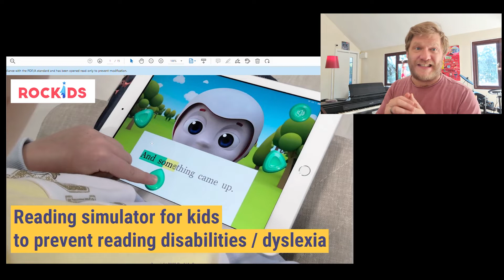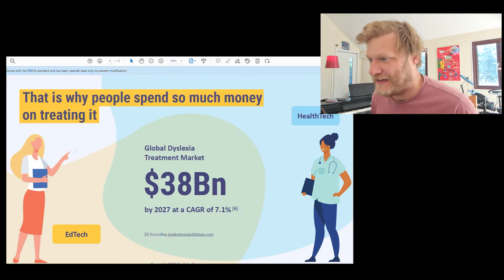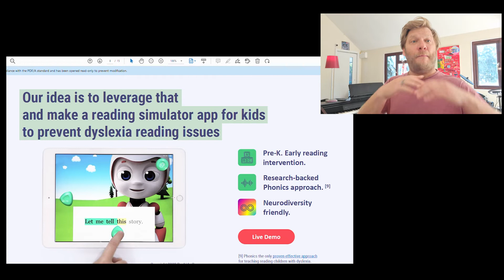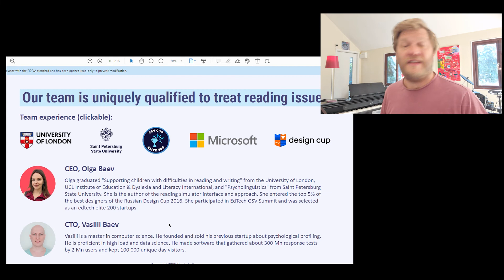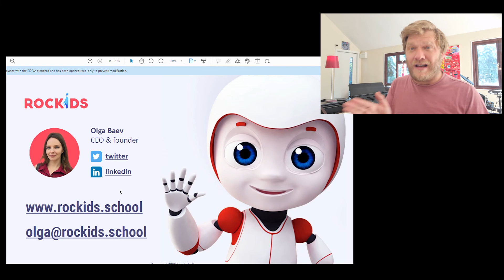Cold Read - Rockids - a reading-trainer application for young children with dyslexia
Now this is an *excellent* example of an early-stage/pre-seed pitch deck. Like... really... wowsers! It's often too easy to show/share things that people do badly - but if it's not counter-balanced with sharing what people do right, then what's the point, eh?!

Here we have Rockids - a reading-trainer application for young children with dyslexia. This pitch deck is a great example of how to pass the 'flick test' - a way to read a pitch deck in 60 seconds or less and get 90% of the general narrative. It also clearly demonstrates excellent founder-fit to the problem, and gives a comforting impression that there is a meaningful social and commercial problem being solved.

This is clearly a VC-play. Many of these kinds of decks will likely get a lot of angel-investor interest (due to the subject matter). But it's the kind of opportunity that only succeeds if you attack the market hard & fast. You need to race to the top of the app-store, be featured in mainstream media, and absolutely nail the *objective proof* the application delivers on its promise. Only, imho, can a VC provide that kind of momentum & capital.

It's not perfect though (imho). The definition of the customer is woolly, and as a reader, I'm not left entirely convinced the app is ready to hit the market.

That being said, it's so good on the other parts of a pre-seed deck - story, confidence, founders, innovation - that any (good) VC and Angel would take a meeting (so long as it fits their own thesis).

Good luck team Rockids.